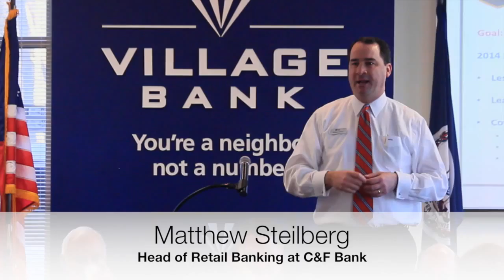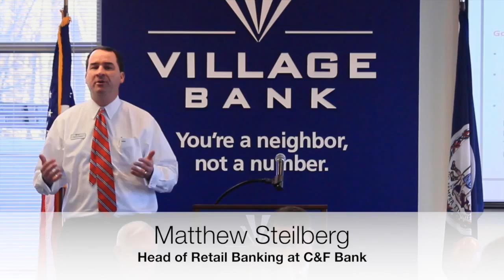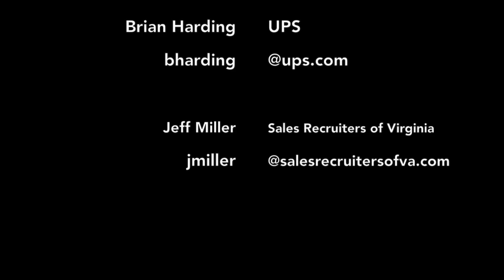Chesterfield Chamber - Coffee Talk Speakers - Matthew Speilberg